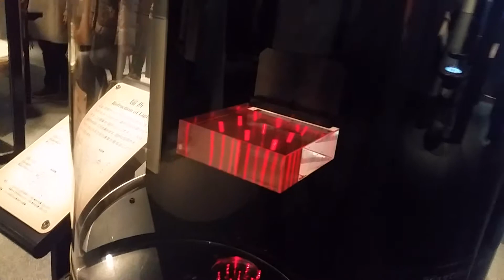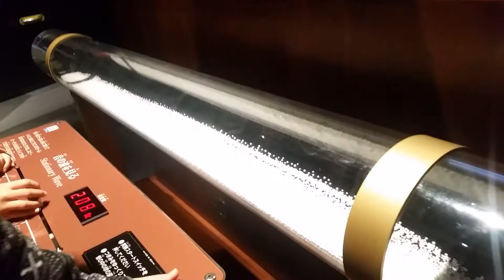Nagoya City Science Museum